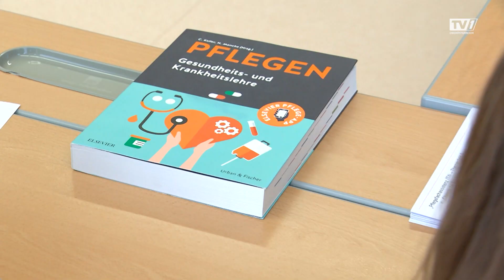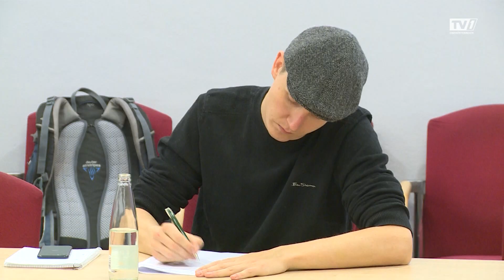Oberösterreich bekommt weitere Pflegefachkräfte aus den Philippinen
Sozial- und Gesundheitsressort bündeln die Kräfte und wollen die Anwerbung von Pflegefachkräften im Ausland weiter forcieren. Über 100 philippinische Fachkräfte arbeiten bereits jetzt schon fix in Oberösterreich. Weitere 100 sollen im kommenden Quartal folgen.